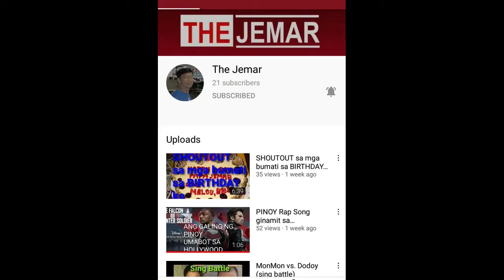Relax With Cool Music Vol. 1